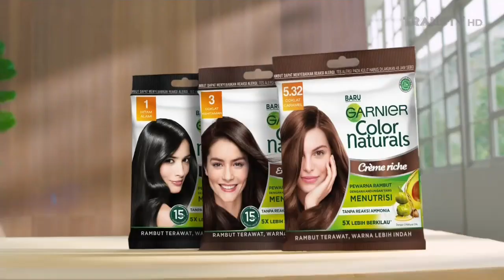Garnier Color Naturals • Takut Ribet • TVC Edisi 2024 • Iklan Indonesia 15 sec